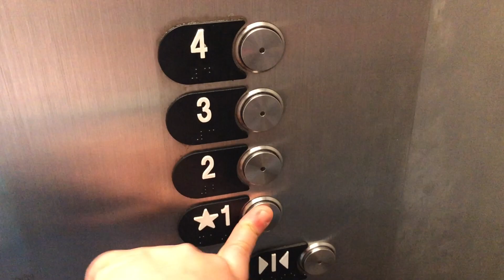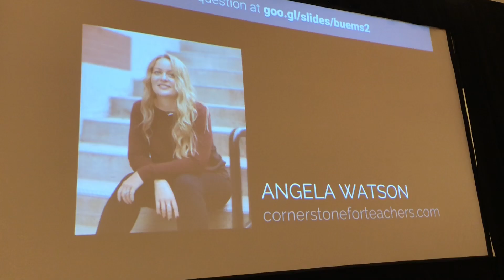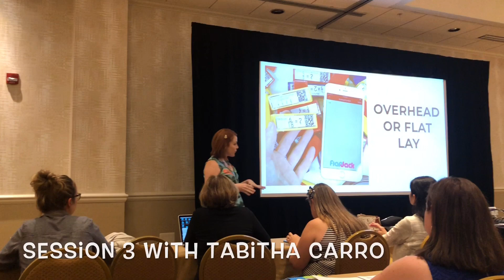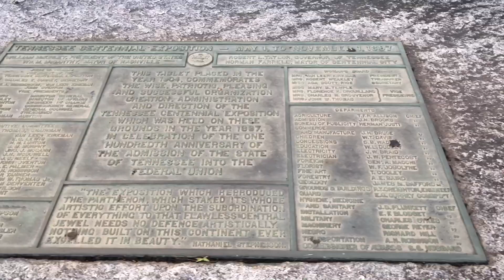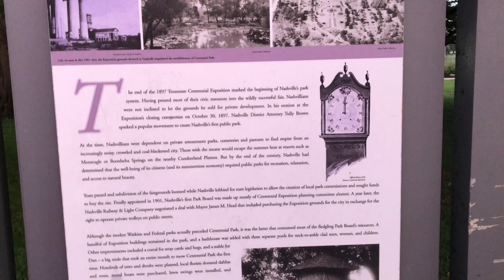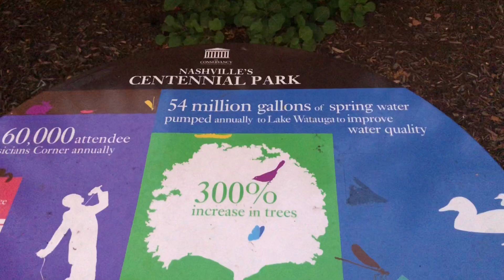Nashville Day 3 | TpT Conference 2018 Vlog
Day 3 of my Nashville trip to the Teachers Pay Teachers Conference 2018 tptnashville18 was by far my favorite! Come along with me as I show you Day 2 of the conference and what I did afterwards. *~* See below for more info *~*

This video is part of a 5 video series. The links to the first two videos are right below. Make sure you come back for Days 4-5.